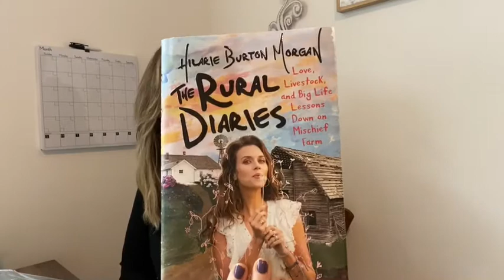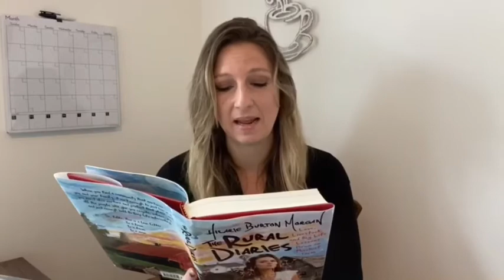Life Lessons from The Rural Diaries by Hilarie Burton Morgan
I am so excited for this week’s episode of Coffee with Court where I’m going to be breaking down all the good stuff in the memoir from One Tree Hill actress Hilarie Burton Morgan and her life on Mischief Farm with husband Jeffrey Dean Morgan.

This book is chalk full of courage, hope and strength and I can’t wait to dive into all I learned about self-love, relationships, taking chances and more.

Press play and let’s get started!!